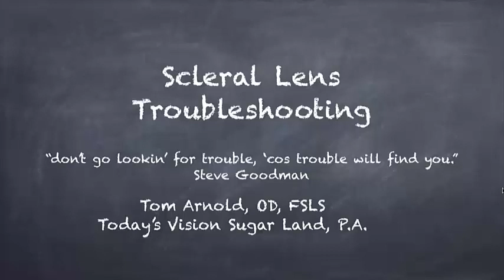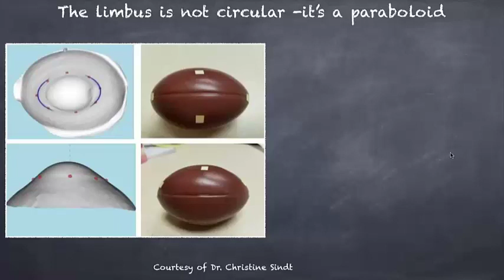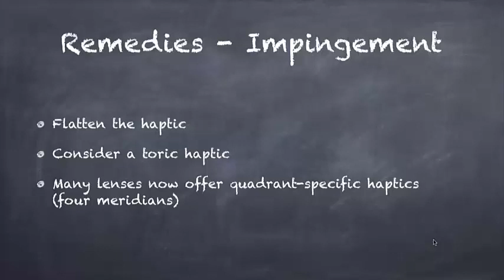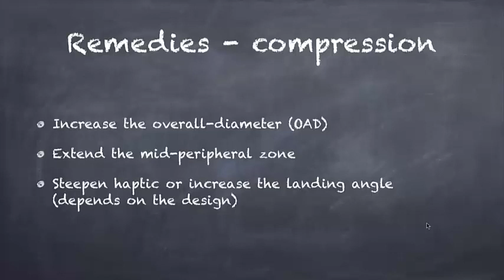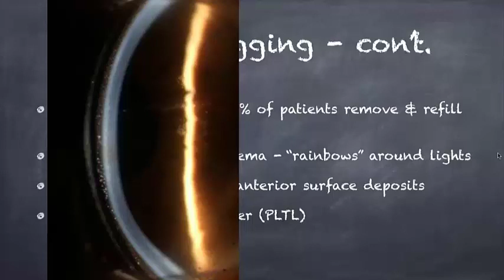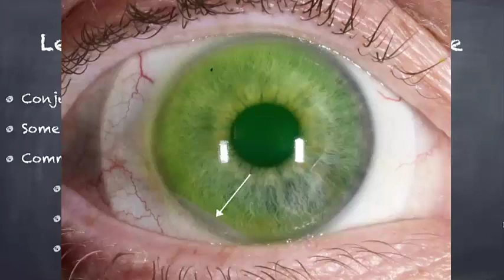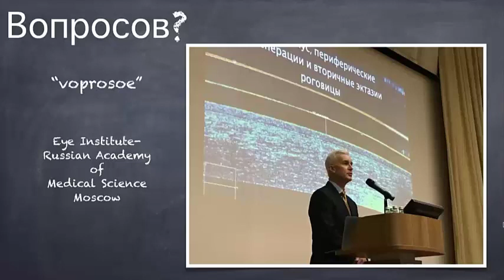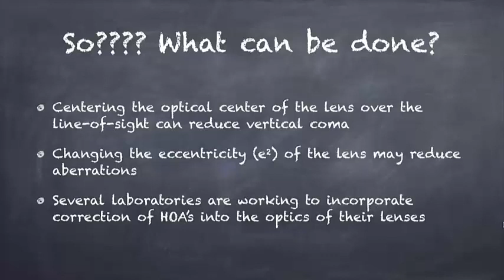Scleral Lens Troubleshooting -An overview of common issues in fitting. Remedies are described.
Scleral contact lenses can be life-changing for patients.  However, they can also be frustrating to the practitioner who seeks an optimum fit, comfort and acuity.  Bubble formation, midday fogging, decentration and higher-order aberrations are frequently encountered.  Each of these are described in detail along with photo illustrations and suggestions for assuring a successful outcome.